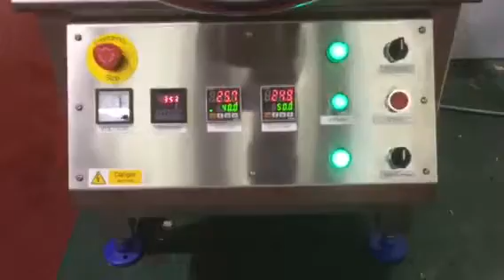Loynds 50kg Conche New Zealand. On test at Loynds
Smal scale chocolate refiner conche.